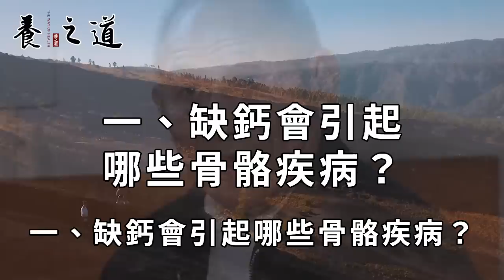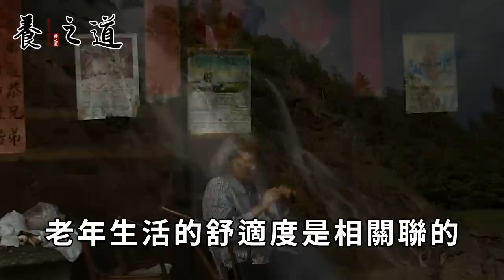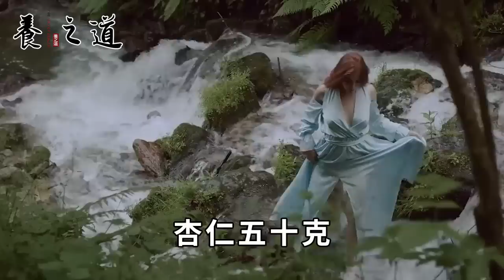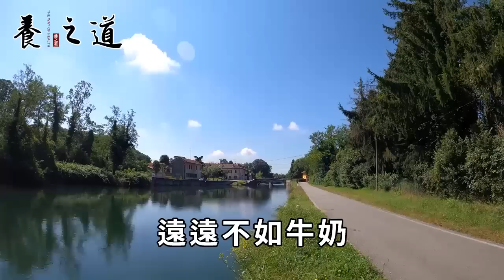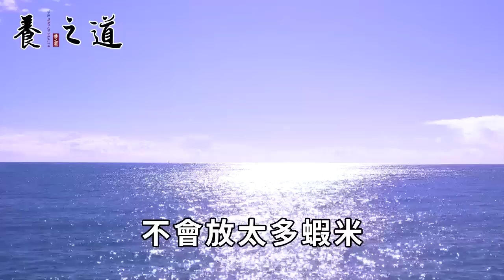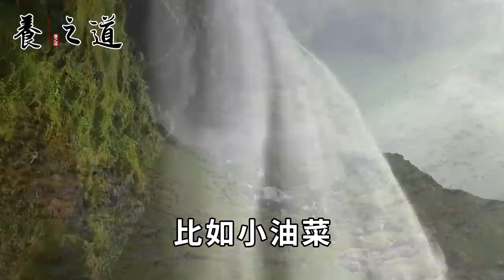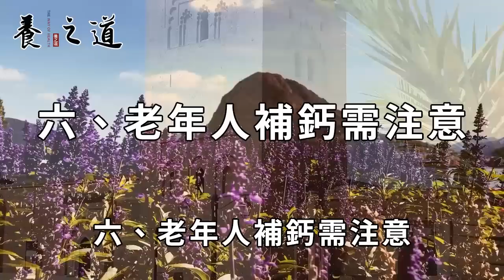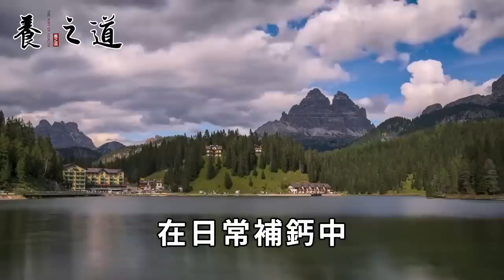它是骨質疏鬆的剋星，吃1次骨頭就補10次鈣！不是豆腐也不是牛奶！60歲後每週吃點它，這輩子也不會癱瘓、骨折丨養之道